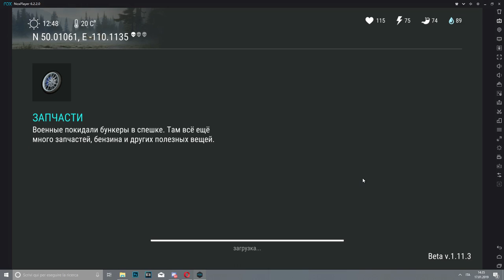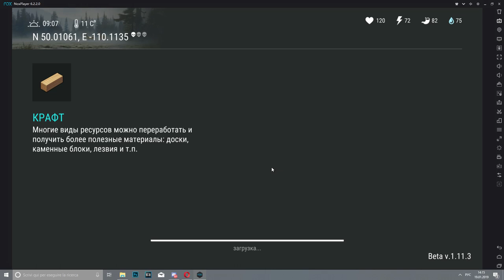3 раза сходил на тайную локацию - Last Day on Earth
Хороший лут!